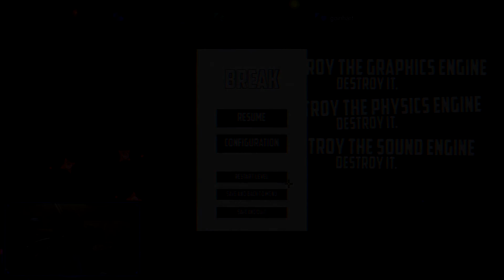Break The Game | Part 3 No Longer Safe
He who shall not be named has infiltrated our safe spot and killed Maggie while we were looking for Jeff or how he prefers Prometheus. It's time for us to get revenge and BREAK THE GAME!